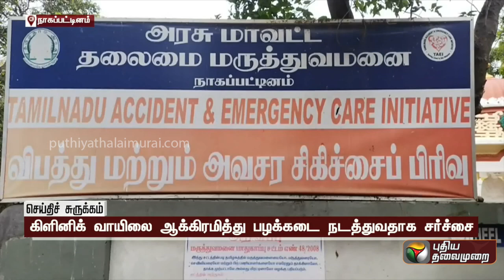கிளினிக்கில் பாஜகவினருக்கு ஆதரவாக திமுகவினர் தாக்குதல்